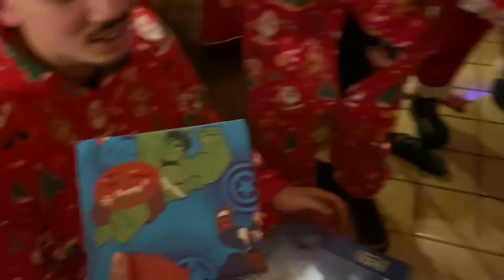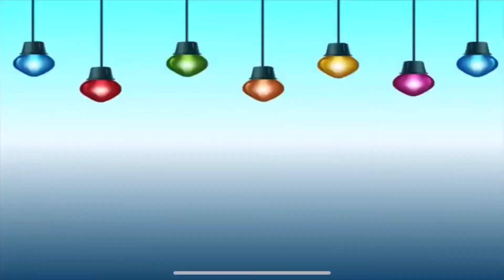CHAOTIC CHRISTMAS EVE?! // VLOGMAS DAY 12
ITS ALWAYS FUN WITH FAMILY :)) I LOVE  THEM SO MUCH.. ALSO THIS VIDEO WAS A MESS BUT REALLY FUN.. if you watch jt all AHAAH